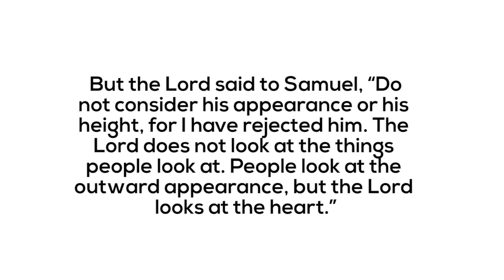001-Let Him build your Foundation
Don't dress the mess, let Him address it... LOL ( i thought that would be a cute title..) I hoped this encouraged you.
-h